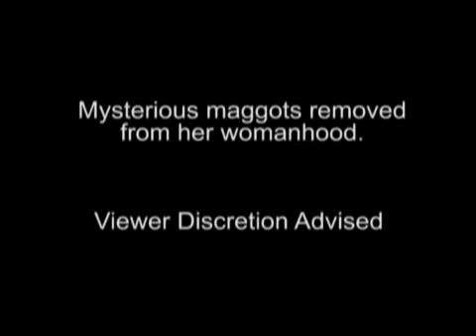MYSTERIOUS MAGGOTS REMOVED FROM A LADYS' PRIVATE PART